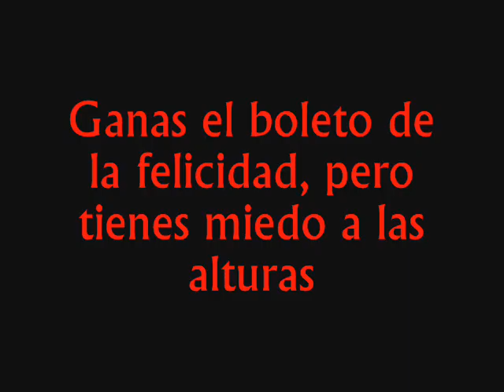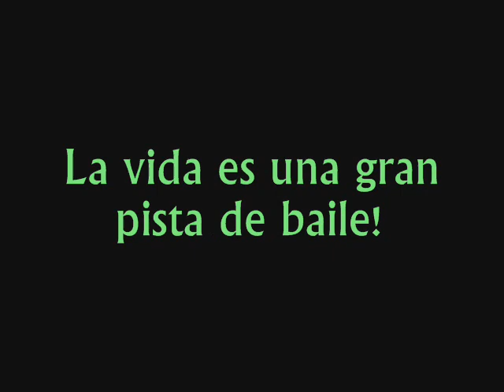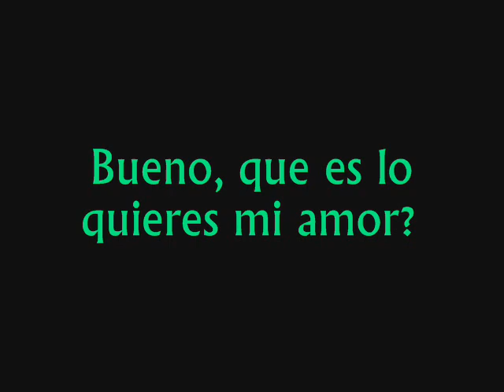Vintage & DJ Bobina - Na-Na-Na Español